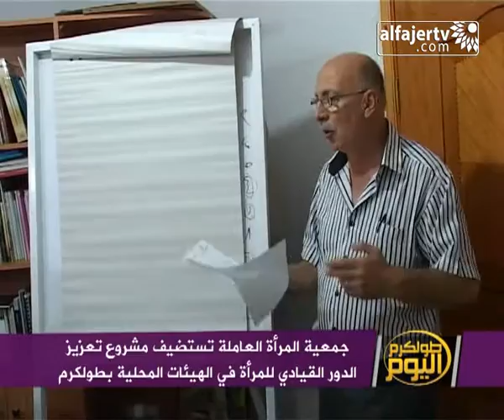جمعية المرأة العاملة تستضيف مشروع تعزيز الدور القيادي للمرأة في الهيئات المحلية بطولكرم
تلفزيون الفجر الجديد 14/9/2013 | جمعية المرأة العاملة تستضيف مشروع تعزيز الدور القيادي للمرأة في الهيئات المحلية بطولكرم